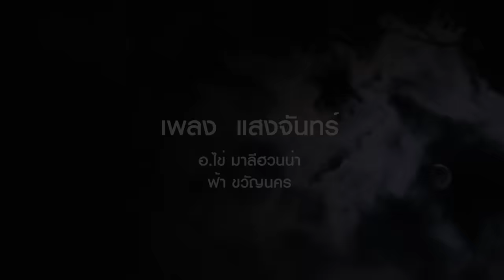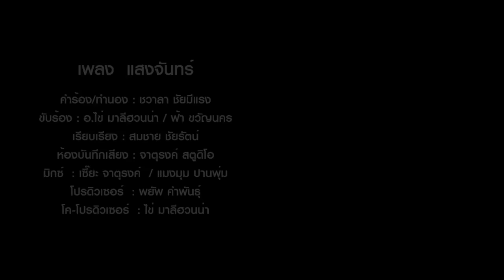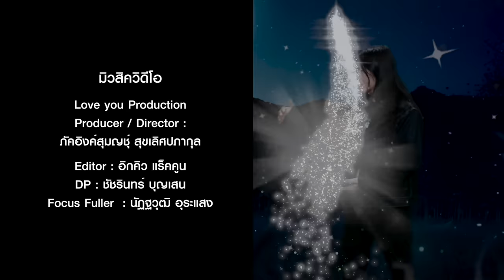เพลง แสงจันทร์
คำร้อง/ทำนอง :  ชวาลา ชัยมีแรง
ขับร้อง : อ.ไข่ มาลีฮวนน่า / ฟ้า ขวัญนคร
เรียบเรียง  : สมชาย  ชัยรัตน์
ห้องบันทึกเสียง : จาตุรงค์  สตูดิโอ
มิกซ์  : เซี๊ยะ จาตุรงค์ / แมงมุม  ปานพุ่ม
โปรดิวเซอร์  : พยัพ  คำพันธุ์
โค-โปรดิวเซอร์  :  ไข่ มาลีฮวนน่า

แสงจันทร์กระจ่าง ส่องนำทางสัญจร
คิดถึงนางฟ้าอรชร ป่านนี้นางนอนหลับแล้วหรือยัง
แสงจันทร์นวลใหญ่ ข้าจ่อมจมอยู่ในภวังค์
เรไรเสียงไพรแว่วดัง ยิ่งฟังยิ่งเหงาจับใจ คิดถึง
เดินทางกลางเถื่อน กลางหมู่เดือนและหมู่ดาว
แหงนมองฟ้าดั่งมองหาเงา ของเยาวมาลย์อยู่ในสายลม
ผู้ใดซ่อนเจ้า น้ำค้างเหน็บหนาวและขื่นขม
น้ำตาหยด หยดทุกข์ระทม พร่างพรมอยู่ในสองตา หวั่นไหว

เอาใจและร่างออกมาวางเดิมพัน
เดินทางไกลอยู่ใต้แสงจันทร์คิดถึงทุกวัน คิดถึงทุกคืน
คิดถึงคนรัก ชุบชูใจให้ตื่นฟื้น
โอ้ฝันอยู่ทุกค่ำคืน ในคืนที่มีแสงจันทร์ อ่อนหวาน
เอาความฝันใฝ่ สองเราไว้ที่ปลายฟ้า
เดินทางผ่านสายธารเวลา ขอให้ศรัทธาอย่าลืมลางเลือน
รอแสงสว่าง อรุณรุ่งรางมาเยือน
ฝากใจไว้กับแสงดาวเดือน ขอให้มาเยือนอยู่ในนิทรา หลับฝัน

ฝากใจไว้กับแสงดาวเดือน ขอให้มาเยือนอยู่ในนิทรา

ช่องทางการสื่อสารอย่างเป็นทางการ 3 ช่องทางนี้เท่านั้น